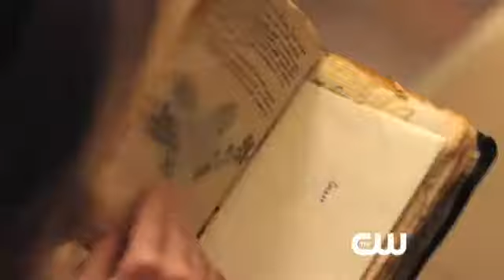The Secret Circle Series Preview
Preview of the new show on The CW "The Secret Circle"